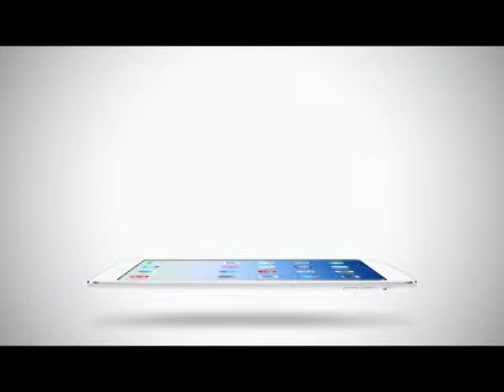Room Service News | 14-12-2557 พูดมากเป็นเรื่องธรรมชาติ ของ เก๋ ชลลดา